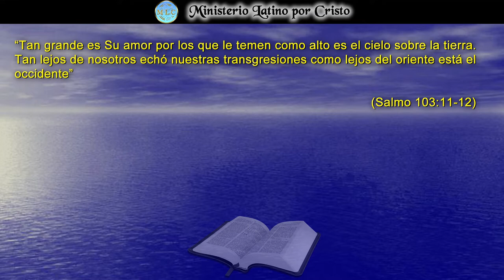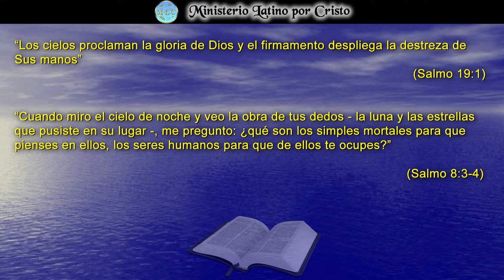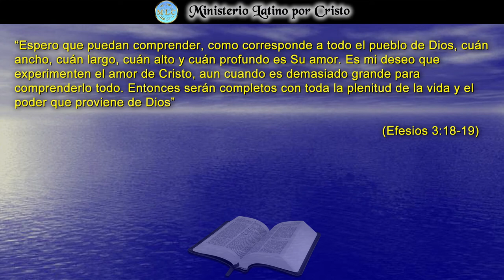¿TAN GRANDE ES EL AMOR DE DIOS?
¿Te has preguntado alguna vez, Que tan grande es el amor de Dios? ¿Existe la forma de medir Su amor inmensurable? En la Reflexión de este día, indagamos un poquito lo que nos dice la escritura para poder entender y visualizar de manera limitada la magnitud del amor de Dios. La grandeza, la magnitud y el valor de Su amor es inmensurable. Pero con considerar un poco a lo que la escritura compara el amor de Dios, nos da la posibilidad de tocar y entender un poco lo que significa el amor de Dios para la humanidad. Te invito a reflexionar sobre esto y así le debemos la debida gloria y pleitesía al Dios que creo los cielos y la tierra y en Su inmenso amor tuvo por bien llamarnos a ser hechos Sus hijos a través del sacrificio de Jesucristo Su Hijo. ¡Dios Te Bendiga!